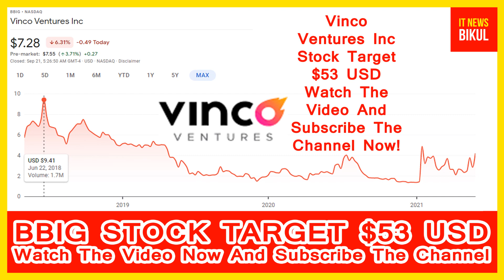BBIG Stock - Vinco Ventures Inc Stock Breaking News Today | BBIG Stock Price Prediction